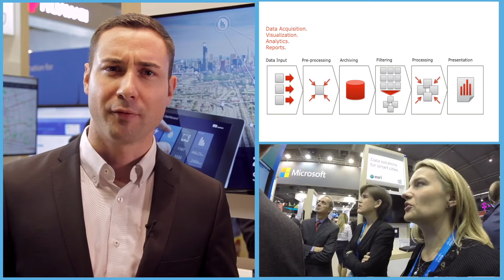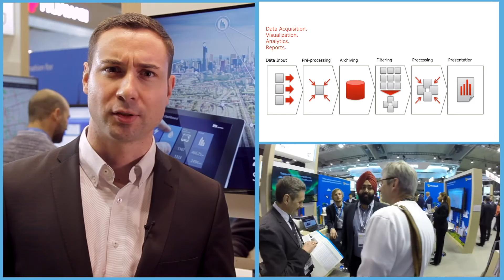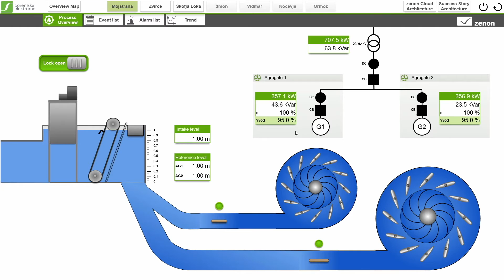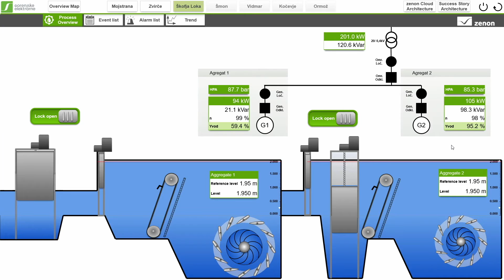Industrial IoT for Smart Cities with zenon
With its software system zenon, COPA-DATA delivers powerful and fully integrated Industrial IoT solutions for Smart Cities – from the sensors up to the cloud and mobile devices. COPA-DATA’s Smart City solutions significantly help the public sector to enhance the quality and performance of urban services, to reduce costs, decrease resource consumption and to engage their citizens more effectively.

One example given within this video taken at the Smart City Expo World Congress in 2016 is Gorenjske Elektrarne (GEK), a publicly owned renewables energy producer from Slovenia. The customer is using COPA-DATA’s software zenon and Microsoft’s Azure cloud platform to monitor and control more than 40 power plants located across Slovenia. By using this technologically advanced solution, GEK was able to reach an operational cost reduction by 30% and a production increase of 15% by the reduction of sub-optimal operation and downtime.